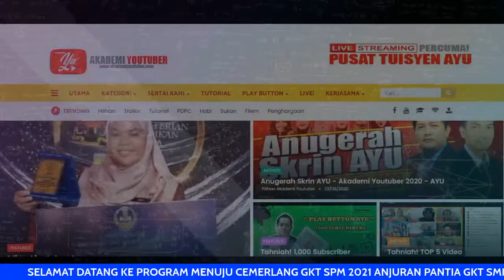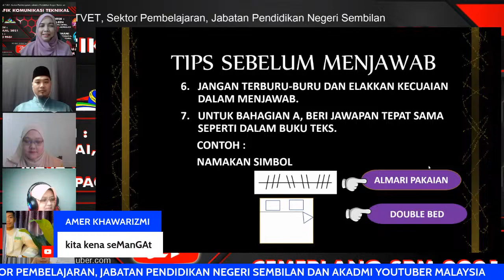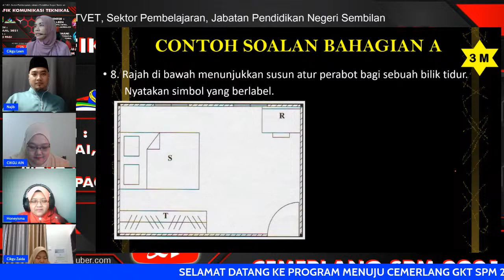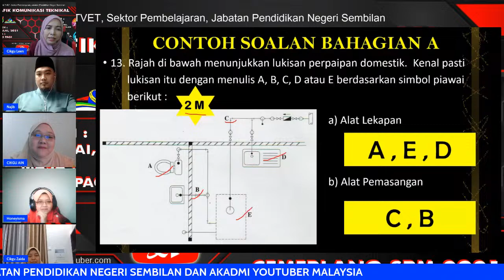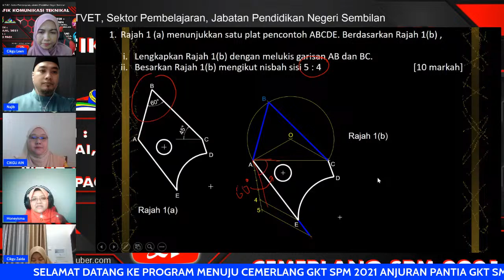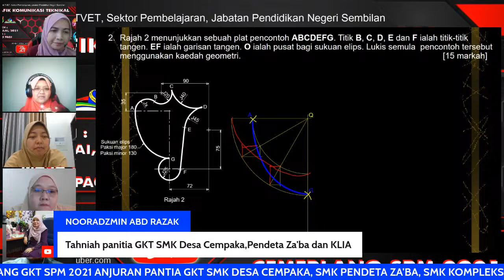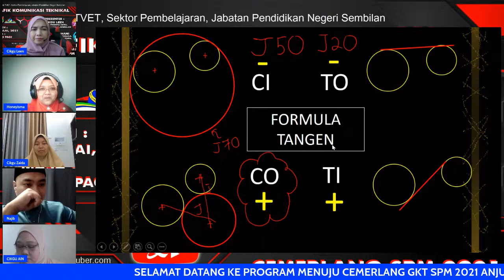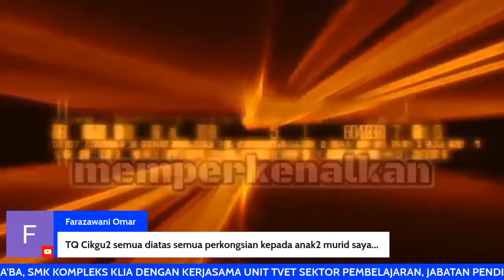🔴 [LIVE] PROGRAM MENUJU CEMERLANG GRAFIK KOMUNIKASI TEKNIKAL (GKT) SPM 2021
Program menuju cemerlang ini merupakan program teknik menjawab SPM bagi subjek Grafik Komunikasi Teknikal. Program ini dianjurkan oleh Panitia GKT SMK Desa Cempaka, Nilai, SMK Kompleks KLIA & SMK Pendeta Za'ba, Seremban, Negeri Sembilan dengan kerjasama Panitia GKT Akademi Youtuber dan Unit TVET, Sektor Pembelajaran, Jabatan Pendidikan Negeri Sembilan.
Tarikh : 22 JULAI 2021 (KHAMIS)
Masa : 11.00 – 12.00 tengahari
Tempat:  secara atas talian melalui medium Youtube.
Sasaran :  Semua pelajar tingkatan 5 yang mendiduki SPM 2021 dan pelajar GKT tingkatan 4 di alu-alukan.